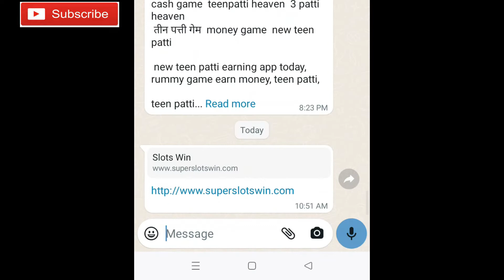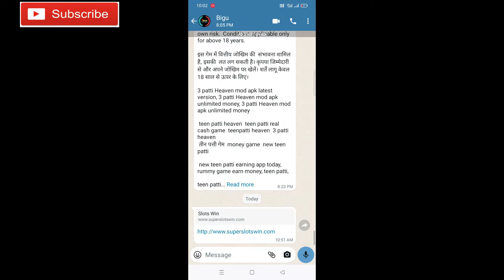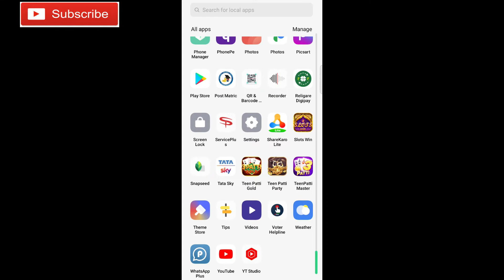Wild Slots App Se Paisa Kaise Kamaye 🤑 Wild Slots Withdrawal, wildWild Slots invite Code, Wild Slots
🏵अभी डाउनलोड करें, फील द बिग फेस्टिवल👍

Hi
Am Raushan. Welcome to Our YouTube
Channel Earning Crazy trick

इस गेम में वित्तीय जोखिम की  संभावना शामिल है, इसकी  लत लग सकती है। कृपया जिम्मेदारी से और अपने जोखिम पर खेलें। शर्तें लागू केवल 18 साल से ऊपर के लिए।

wild cat slots, wild cherry slots, wild casino slots, wild classic slots, wild slot telugu,
wild slots free spins,

wild fury slots, wild gems slots, jungle wild slots, wild king slots,

wild slots se paise kaise kamaye,
fruity slots wild line,
lightning wild slots,
wild orchid slots,
wild panda slots,

newearningappteenpattipro Contact - For Sponser And Help
Whatsup no .